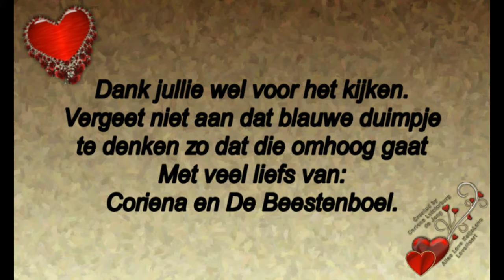Vrijdag 4 okt Rebecca druk aan het werk en ik zelf ook weer En mijn broer kwam onverwachts #584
Megapixels: 16 megapixel
Optische zoom: 12x
Beeldsensorformaat: 1/2.33 inch
Beeldstabilisator:  Ja
Digitale zoom: 4x

Samsung Galaxy S5:
Resolutie 720x1280